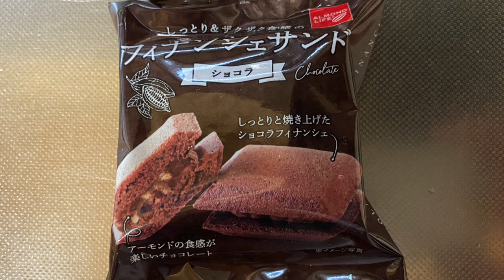【スイーツ（JAPAN sweets）】フィナンシェサンドショコラ（financier sandwich chocolate）「井桁堂」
フィナンシェサンドショコラ（financier sandwich chocolate）

145kcal